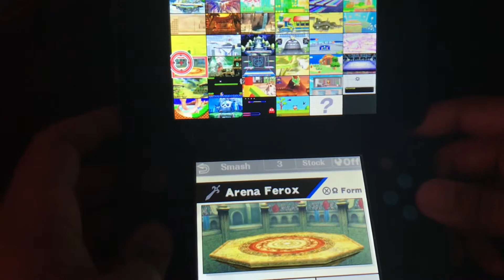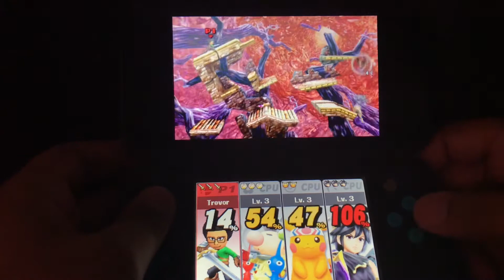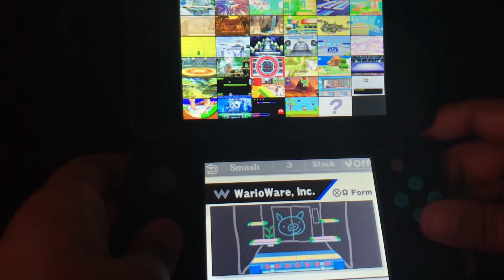Gaming with Trevor - Episode 55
Today we continue to play Smash 4 on the 3DS
The stages in today's episode are Arena Ferox, Reset Bomb Forest, WarioWare Inc. (from Brawl) & Distant Planet (from Brawl)
This is the 1st part of Smash 4 that we show off the alternate character costumes
Who is your favorite Smash 4 character?